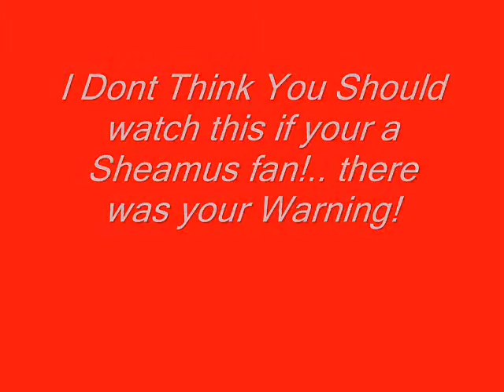Sheamus biggest fan!... not!